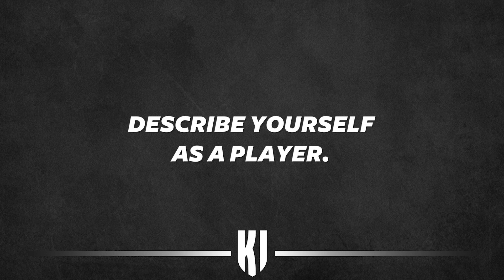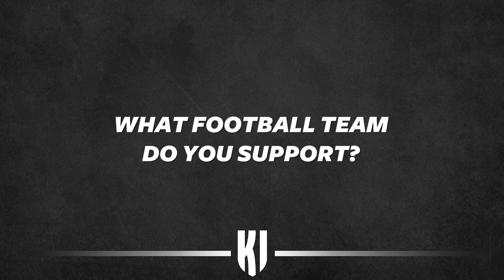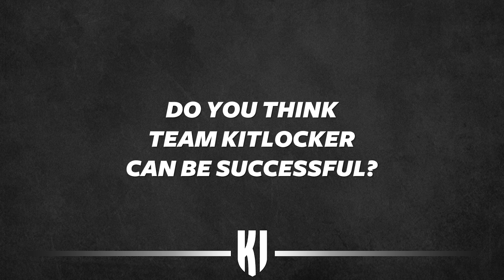TEAM KITLOCKER - MEET THE SQUAD! WE TALK PALMERS FC, FABREGAS & DURAN DURAN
Palmers FC will be Team Kitlocker's first opposition on 24th September at a secret and exciting venue.

The second of our two 60 minute games will be shown on our channel, with the first of course on Palmer's own channel.

for all your match, training and leisure apparel from the likes of Nike, adidas and other top brands.